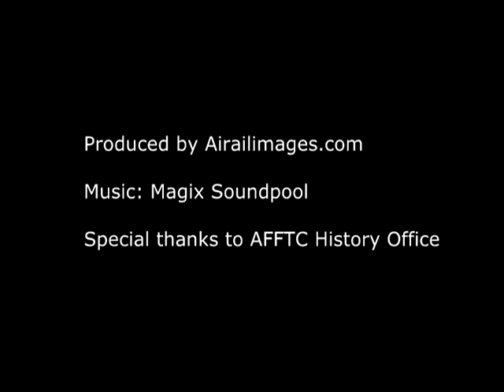XC-142A Tilt-Wing Cargo Aircraft Expanded the Envelope in the 1960s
The LTV XC-142A was a remarkable demonstration of tilt-wing design that enabled this four-engine transport to take off and land vertically. First flight was in 1964. These movie scenes show the XC-142A's remarkable maneuverability like a hybrid between helicopter and conventional aircraft.  See also: Propwash from XC-142 low over water